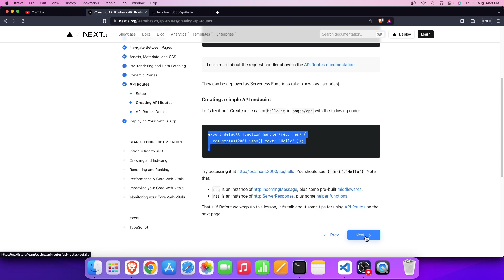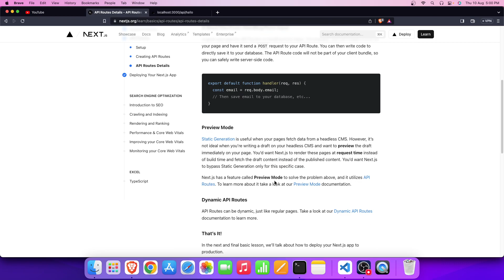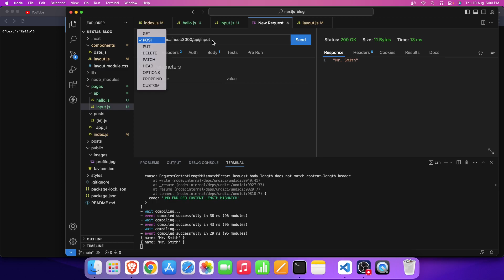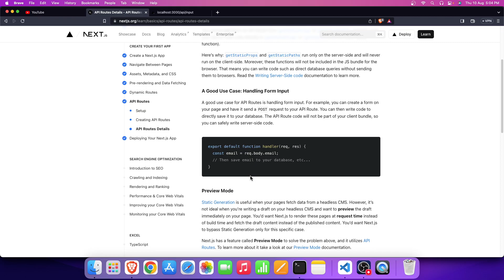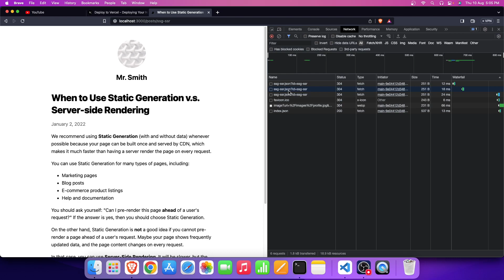API Routes in NEXTJS | HINDI | Part 5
How to create an api in nextjs